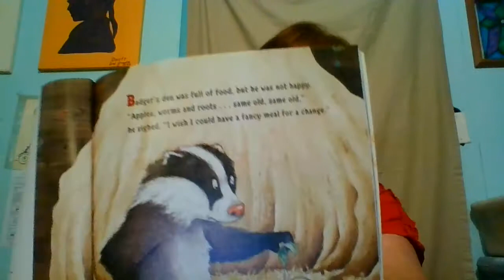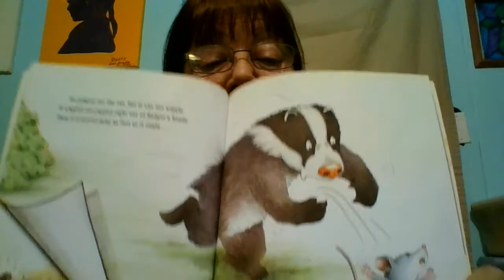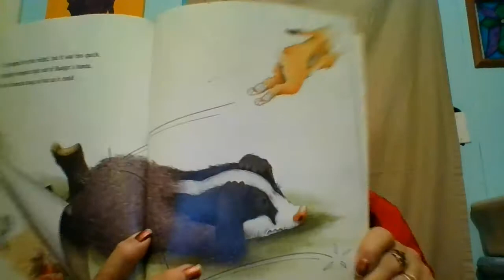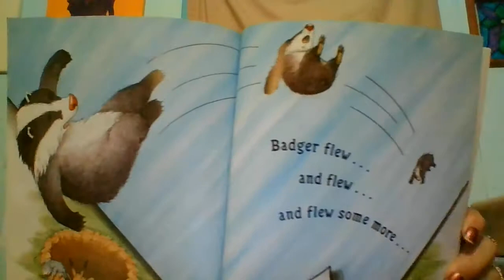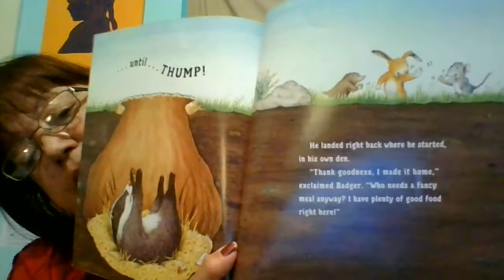CADC Magnet Cove Head Start/ABC-Ms. Melinda reading "Badger's Fancy Meal" by Keiko Kasza